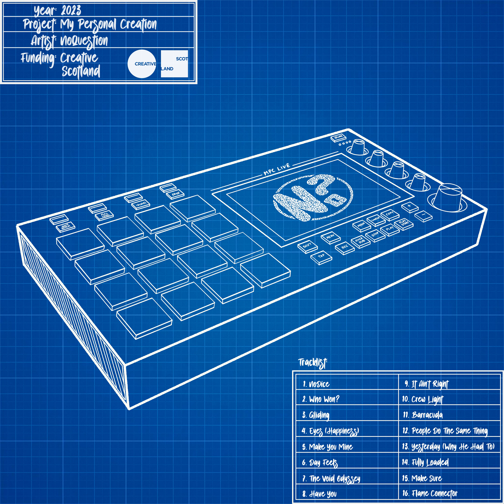Who Won? (Freddie Gibbs ft. Pusha T - Gold Rings [NoQuestion Remix])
"My Personal Creation" (MPC) is a 16 track beat-tape with an additional remixed version including vocals on top. Funded as part of the Scottish Hip Hop Bursary, delivered by Sunny G Radio, UP2STNDRD, 644 Studios and Creative Scotland.

Produced by: NoQuestion
Funded By: Creative Scotland